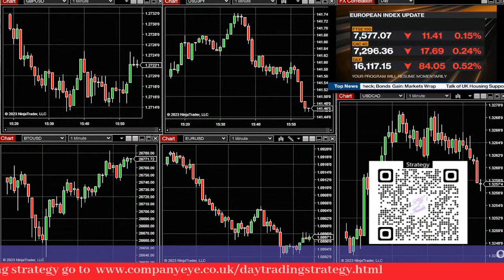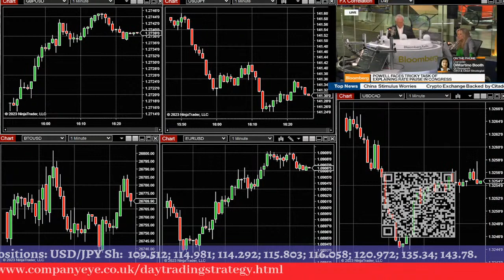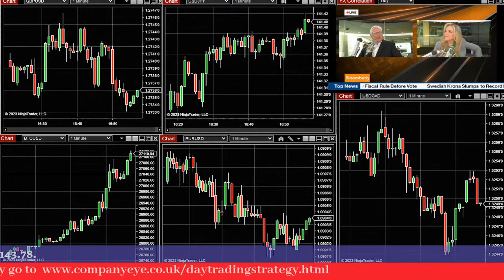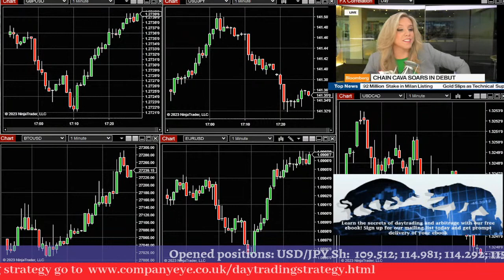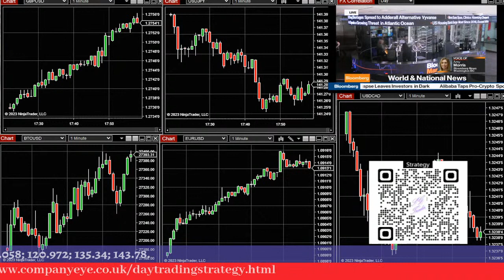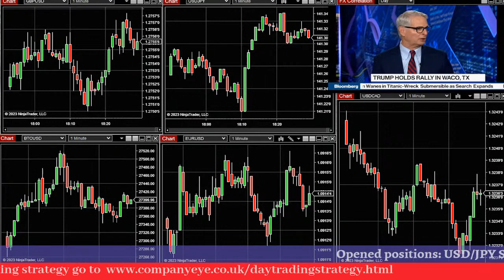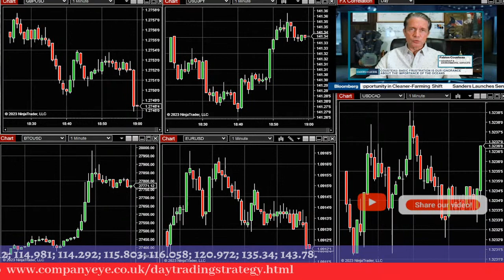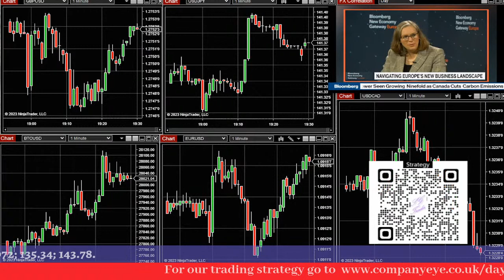Trading Session for active day traders.